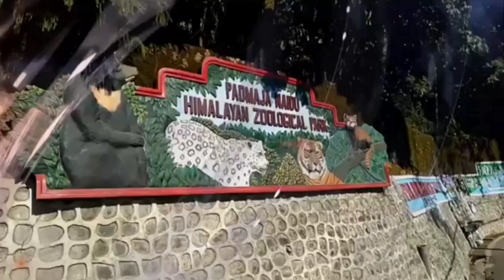बर्नस्बेकमा चिया मजदुरीहरुले अजय एडवर्ड्सको गाडी रोकेर उनीसित बात गरे अनि एडवर्ड्सले चिया मजदुरीको..